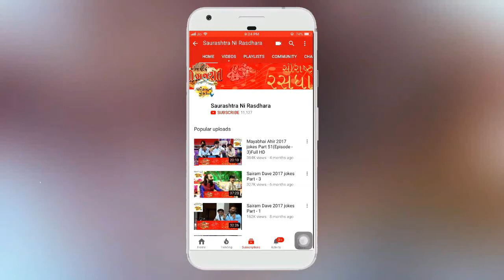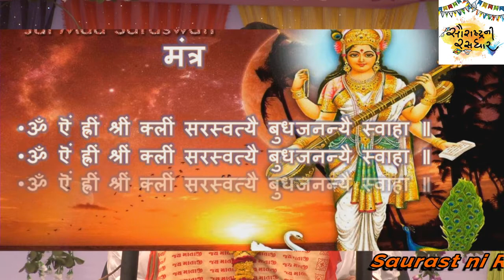Dr. Mahadev Prasad Mehta | Shrimad Bhagwat Katha | Part- 25